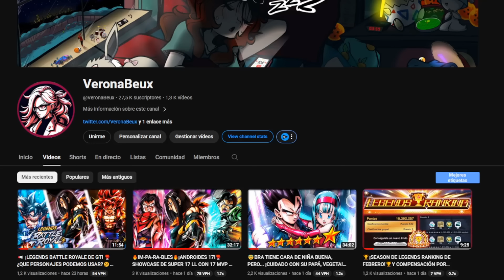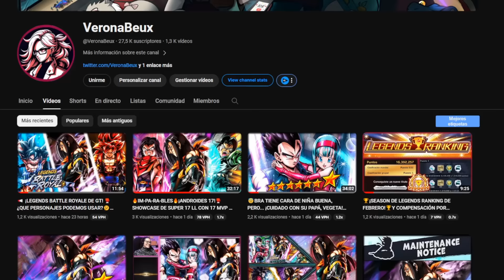📢¡NUEVO EQUIPAMIENTO PLATINO PARA SPARKING NO LEGENDS LIMITED!😱 ADIÓS GT😔DRAGON BALL LEGENDS